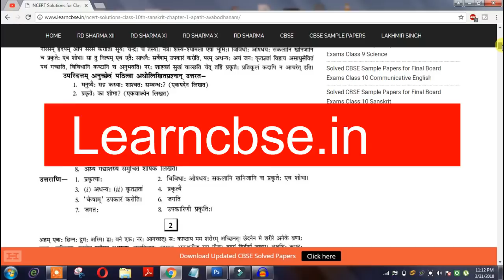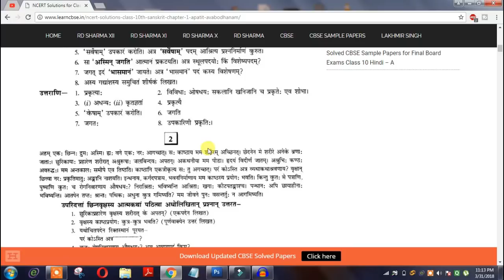Class 10 Sanskrit Cbse Board Exam 2018 I Full preparation in 4 Hours I News for class 10 I Get 75+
Go Here:(Most of the questions will match in your exam from here:)

The Central Board of Secondary Education will hold re-examination for Class 12th Economics and class 10 Mathematics papers after reports of alleged paper leak. Dates for the same shall be put up on the CBSE website within a week, the board said in a statement.

Here are More for You:
Cbse Board Exam Date Annouced I Latest News For CLass 10 and 12 I Revealing Truth I Cbse Board 2018

kumar,prime time ravish kumar 29 March ravish,29 March 2018 ravish kumar,prime time 29
psc,gp advice,GPAdvice,CBSE Maths Re Exam,CBSE Class 10 Reexam,CBSE Re Exam 2018,CBSE Reconduct,CBSE ReExam,Latest News about CBSE Board Exam
2018,CBSE Class 10 Maths Retest,CBSE Maths Retest,CBSE Reexamination,Reexamination,Maths Retest CBSE 2018,CBSE Economics Exam,CBSE Retest,Will CBSE
Reconduct Maths Exam,CBSE Notice,CBSE Latest News,cbse class 10 math papr leak,class 10 re exam dates,class 10 math exam date announce,cbse reconduct

ABI,march,Ravish kumar on 10th class paper leak,10th class maths paper leakravish,ravish kumar prime time latest,
Exam,CBSE Class 10 Reexam,CBSE Re Exam 2018,CBSE
News, cbse paper leak,class x maths,class xii economics,news,latest top
12,date sheet of 12 class 2018,cbse class 12 exam schedule 2018,cbse 12th time table 2018 cbse paper leak,cbse exam leak paper
,class 10 maths re-exam,economics re-examination,reconduct,class 10 maths
leak,paper leak news today,paper leak news,paper leak case,cbse c
10 maths paper leaked 2018,class 12 economics paper leaked 2018,class XII,class X,class 10 maths re-exam,maths re-examination,economics re-examination,cbse to
AglaSem,Education,Stuhow to top in boards, how to top in any competitive exam,etable, iit topper, padha hua yad kaise rakhe
education videos, exam tips, exam taking tips, tips for board exams
edurite, cbse app,cbse registration form Insurance auto insurance price quotes,Loans consolidate graduate student loans
Mortgage (example keyword: “refinanced second mortgages”) Attorney (example keyword: “personal injury attorney”) Credit (example keyword: “home equity line of credit”) Lawyer Donate Degree Hosting Claim Conference Call Trading Software Recovery Transfer Gas/Electricity Classes Rehab Treatment Cord Blood
Business Services Bail Bonds Casino Lawyer Asset Management Insurance Cash Services & Payday Loans Cleanup & Restoration Services Degree  Medical Coding Services Rehab Psychic  Timeshare  HVAC Business Software  Medical Needs  Loans  Plumber  Termites  Pest Control Mortgages Online Gambling Banking Hair Transplant Google AdWords